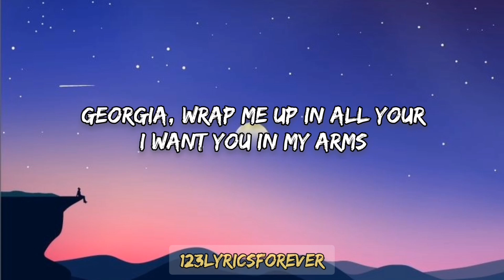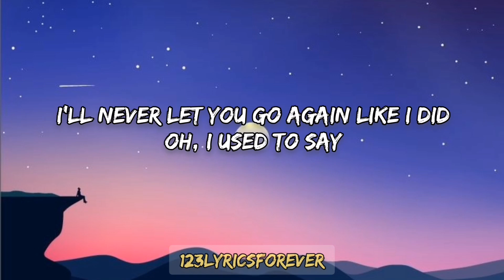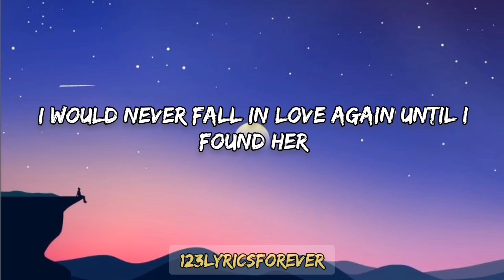Stephen Sanchez - Until I Found You | Lyrics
🎶123LyricsForever!
Home of your favourite music old & latest releases, you can discover new music everyday featuring upcoming artists.
Song lyics, music, video lyrics!

Lyric video for Until I Found You by Stephen Sanchez on 123LyricsForever

"quotation of experts in a review or criticism for purposes of illustration or comment; quotation of short passages in a scholarly or technical work, for illustration or clarification of the author's observations; use in a parody of some of the content of the work parodied; summary of an address or article, with brief quotations, in a news report; reproduction by a library of a portion of a work to replace part of a damaged copy; reproduction by a teacher or student of a small part of a work to illustrate a lesson; reproduction of a work in legislative or judicial proceedings or reports; incidental and fortuitous reproduction, in a newsreel or broadcast, of a work located in the scene of an event being reported."